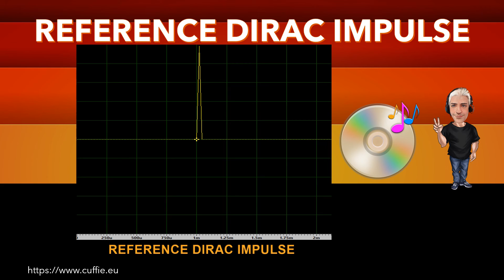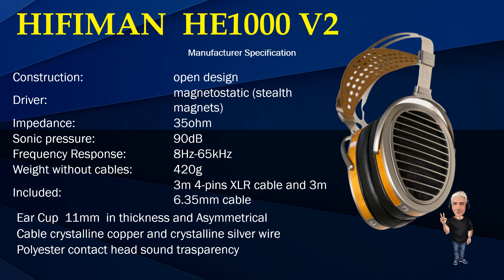HIFIMAN HE1000 V2 Stealth - Review, Recensione, Sound Demo, Sound Test, обзор, Headphones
HIFIMAN HE1000 V2 Stealth - Review, Recensione, Sound Demo, Sound Test, Measurements, Frequency Response, Dirac Impulse, Mic Test, Gaming, Mixing, Test, обзор, Headphones, Hifi, Cuffie, Cuffia, Headphone.

00:00 INTRO
01:12 TEST FREQUENCY RESPONSE WITH PINK NOISE
03:11 TEST FREQUENCY RESPONSE WITH MUSIC
05:53 INTRO DIRAC IMPULSE
06:41 TEST DIRAC IMPULSE
07:53 TEST NUMERICAL EVALUATIONS